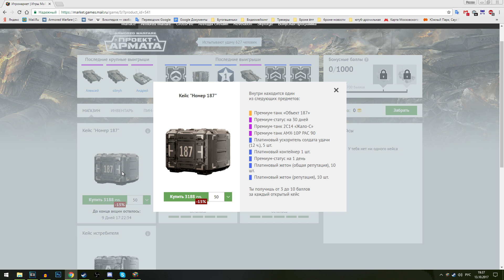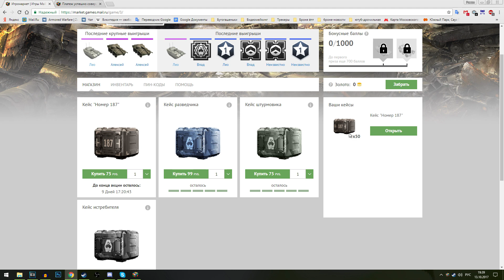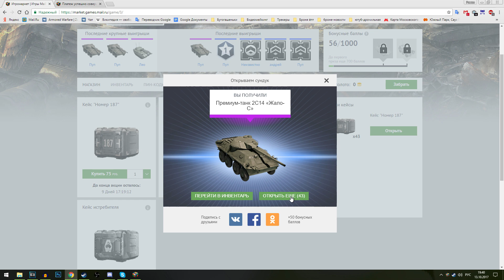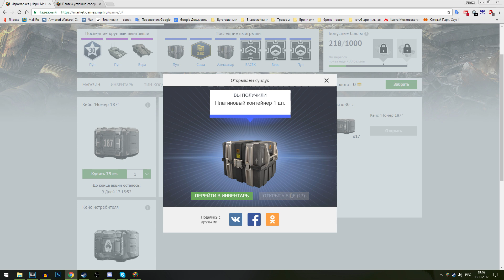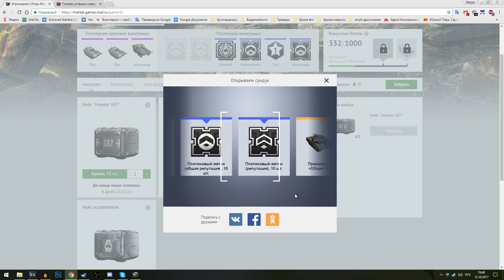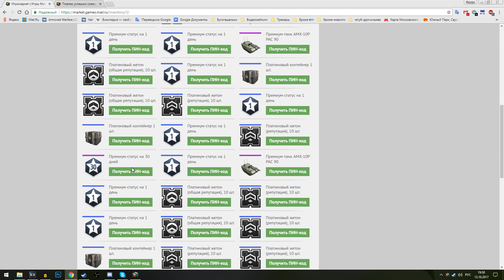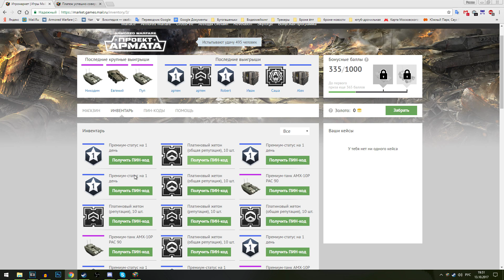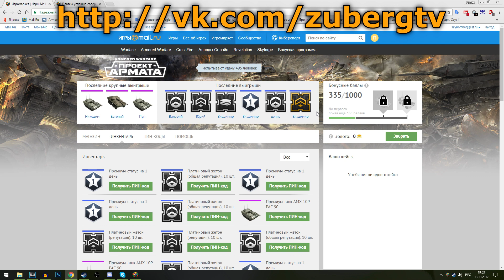AW. Игромаркет. Открытие контейнеров на 3200 рублей.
ОК, я понимаю что есть возможность выиграть 187го с парочки контов, но в целом механика Игромаркета НИЧЕМ не отличается от грёбанных онлаин казино. Это дичь.

Armored Warfare: Проект Армата - это танковый экшн про современную военную технику, где каждый игрок выступает в роли руководителя частной военной корпорации. В AW: Проект Армата есть 5 классов техники: основные боевые танки, истребители танков, легкие танки, боевые бронированные машины и артиллерия.

Ссылки:
паблик в ВК где я постоянно выкладываю интересные материалы по АВ